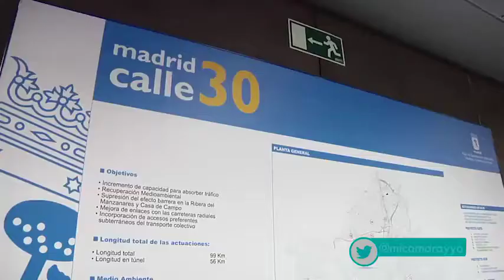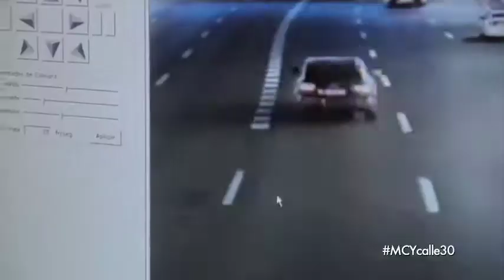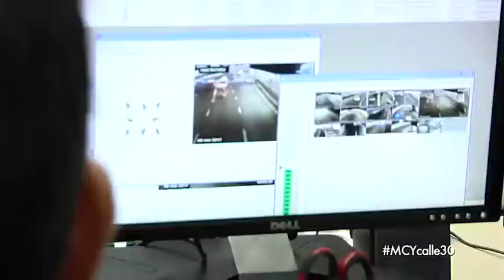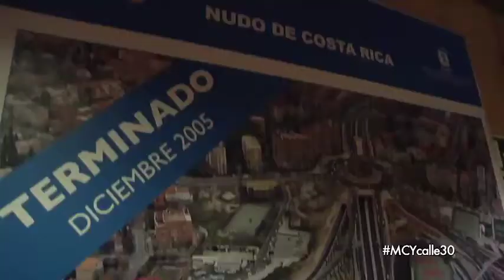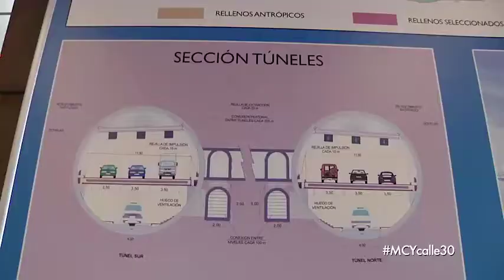En las entrañas de Calle 30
Por primera vez un equipo de televisión accede y pasa una jornada recorriendo las entrañas de Calle 30. Desde el centro de control a los túneles de evacuación, somos testigos de cómo se gestionan las emergencias y se vela por nuestra seguridad.